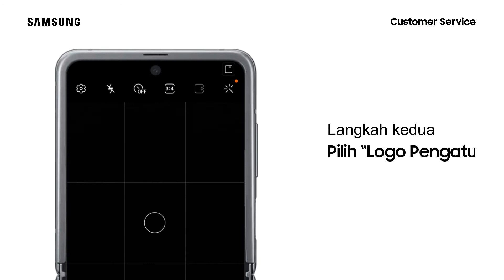Cara Menonaktifkan Perintah Suara untuk Mengambil Gambar - Galaxy Z Flip3